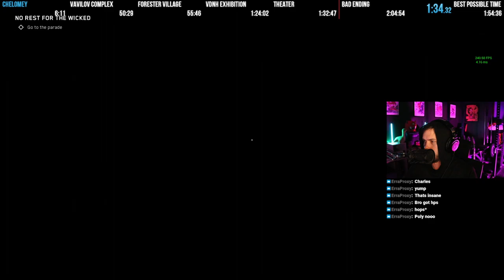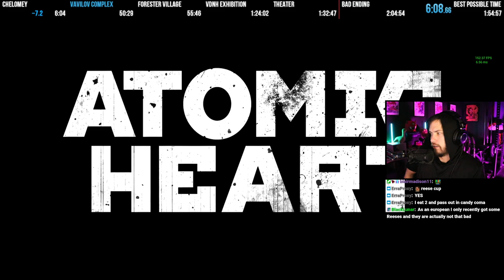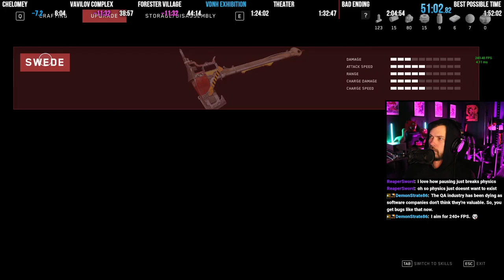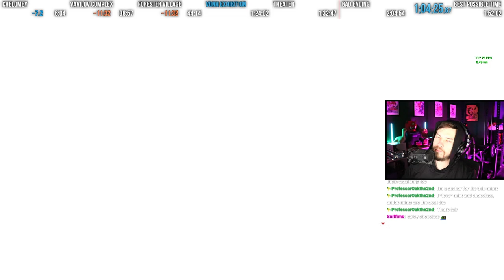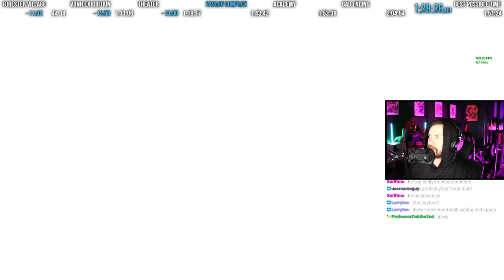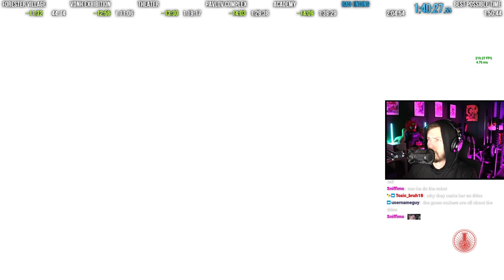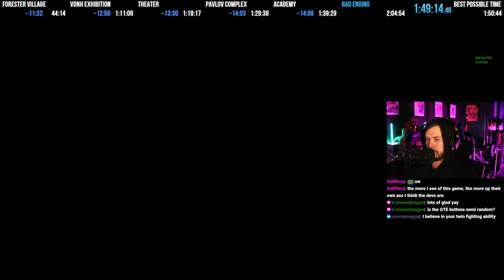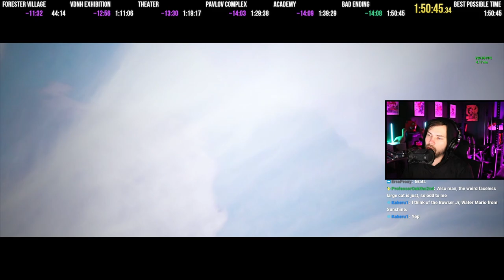Atomic Heart All Chapters Speedrun in 1:50:45 (WORLD RECORD)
Atomic Heart All Chapters is a speedrun that allows for any and all glitches as long as all chapters are played. This is a new category that I've put together and routed on my own so the definition of what is a chapter and what counts as beating each of those chapters is a bit subjective and might change in the future.

Timestamps
0:00 Chapter 1 - Chelomey Prologue
6:21 Chapter 2 - Vavilov Complex
39:26 Chapter 3 - Forester Village
44:50 Chapter 4 - VDNH Exhibition
1:11:41 Chapter 5 - Theater
1:19:54 Chapter 6 - Pavlov Complex
1:30:22 Chapter 7 - Academy
1:40:20 Chapter 8 - Chelomey Ending